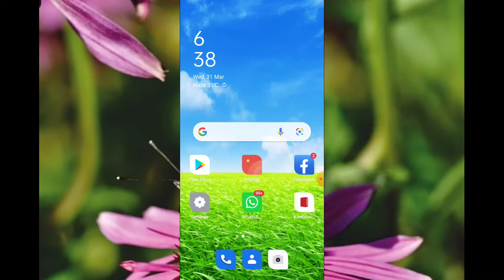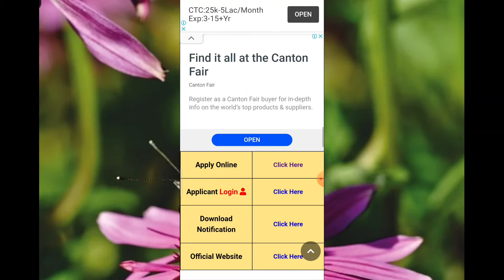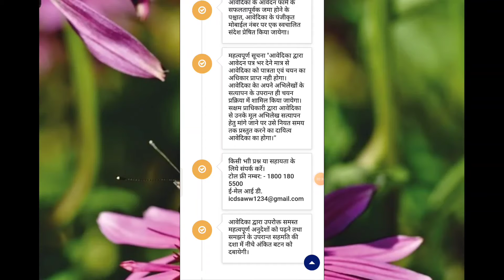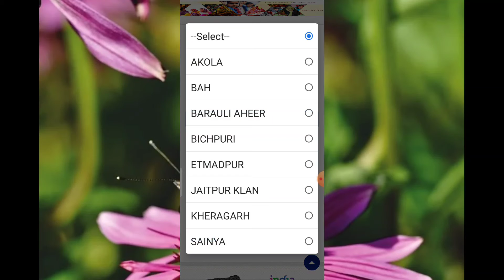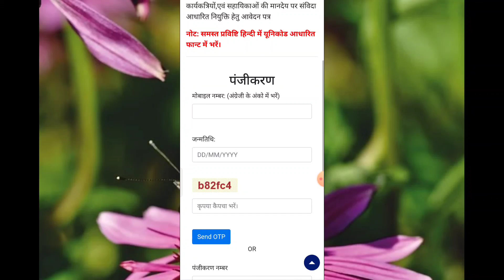आंगनवाड़ी कार्यकर्ता और सहायिका भर्ती